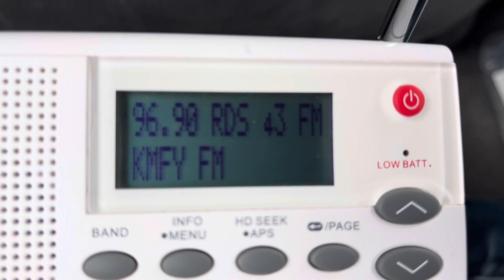KMFY-FM/Grand Rapids, MN - 96.9 KMFY | Apr 26, 2024 - 10:14 PM CST